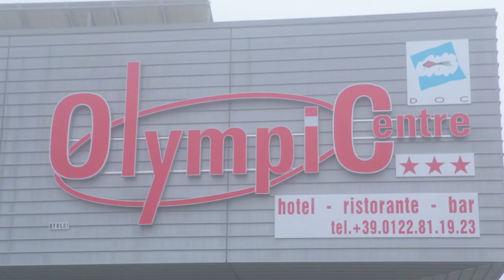Night and Winter 2014